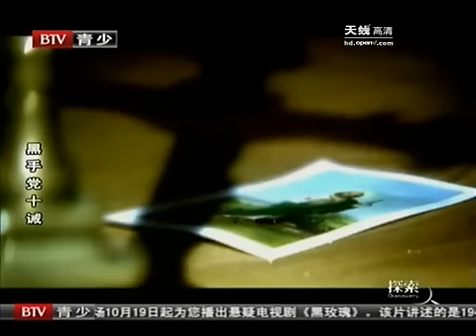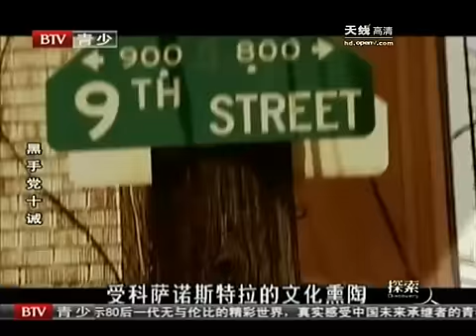警方突袭意外发现黑手党十诫（一） - part 3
警方突袭意外发现黑手党十诫（一）